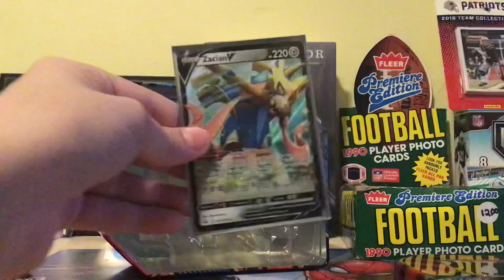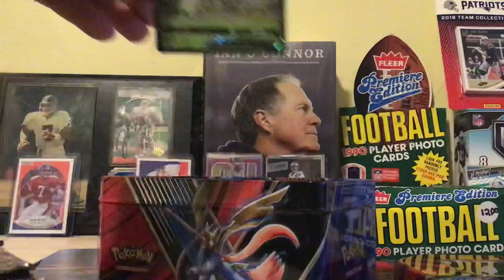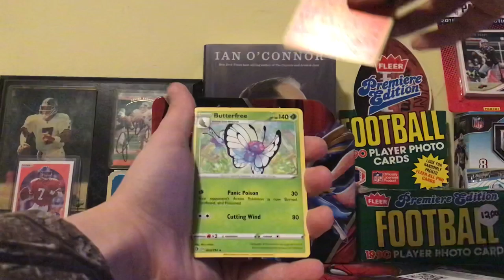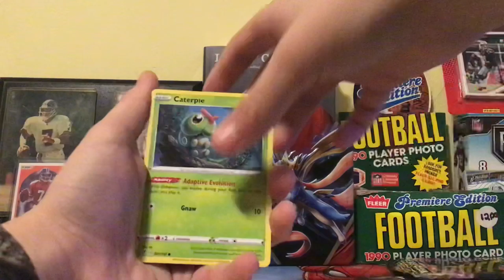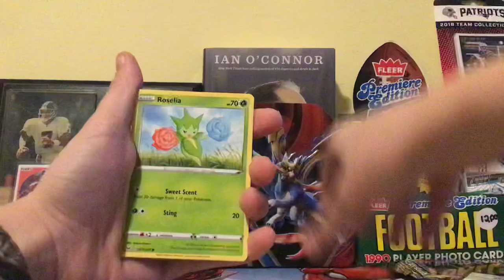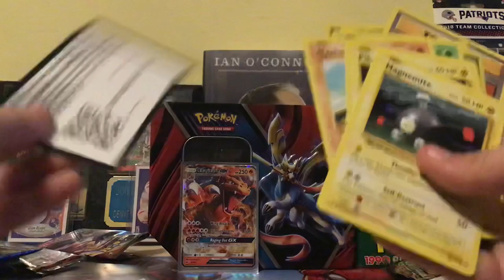Zacian Tin Opening - Ultra Rare Pull!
So this video was made last Monday - But Again, I was too lazy to post it
I don’t use social media yet, but when I start I’ll post my links right in the description.
Buy the packs right here!